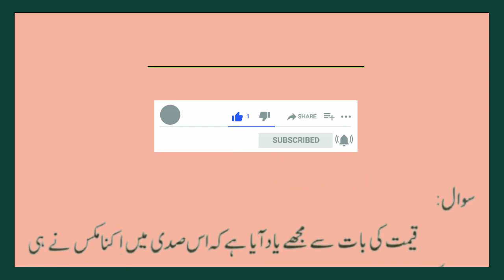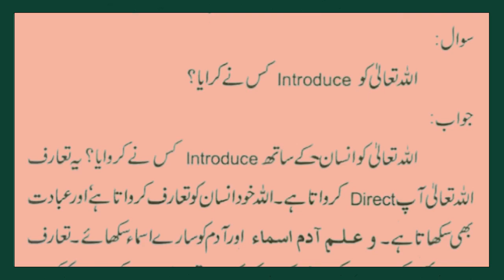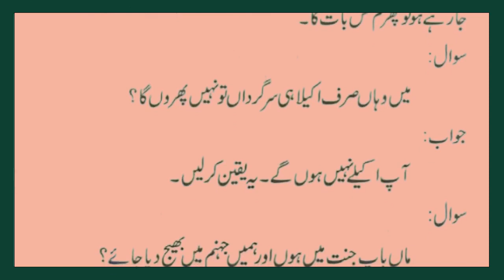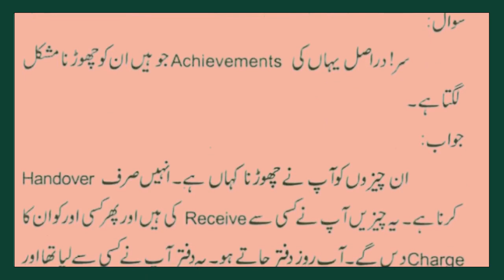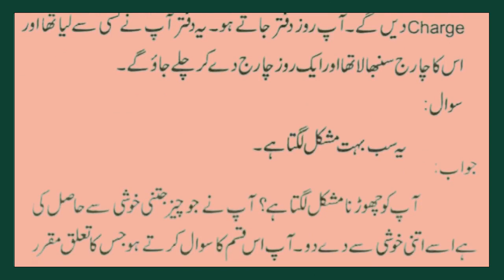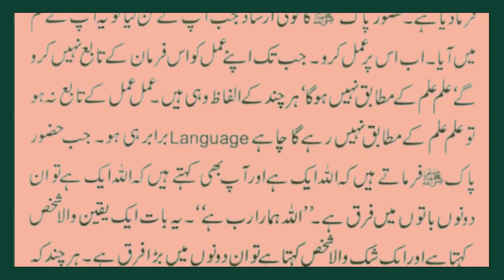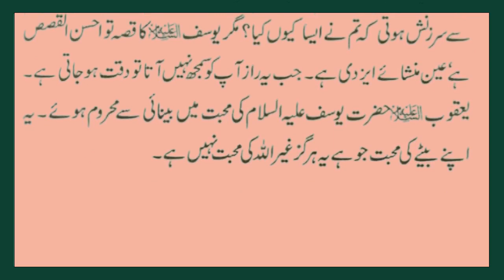Mout ka Khouf kaisay khtm kya jaay Wasif Ali Wasif l Peace Tv Global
Alsam o Alaikum viewers Welcome to our You tube Channel Peace Tv Global today in this video I will tell you about how to eradicate the fear of death, who introduce Allah Almighty and Hazrat Muhammad PBUH and Muslim can't be equal in any condition if you like our video please subscribe our channel share this video with others for information purpose and also like our video and give your opinion in comment box . Stay Blessed Allah Hafiz